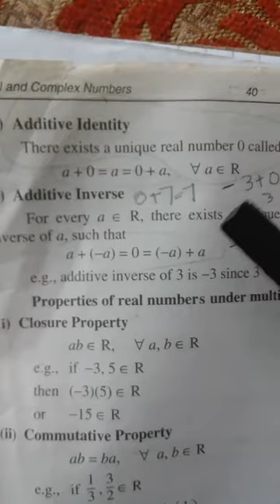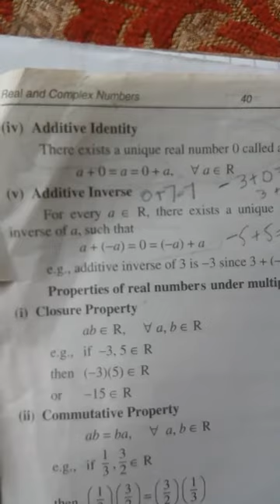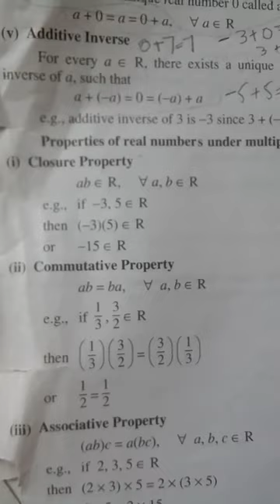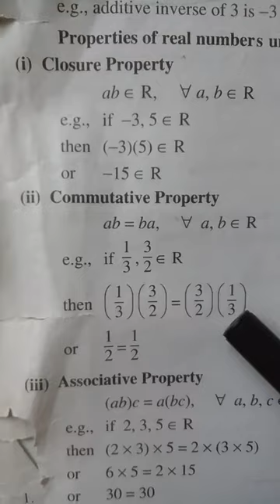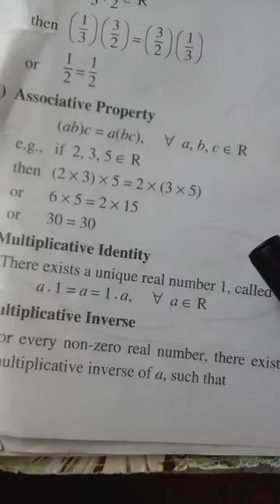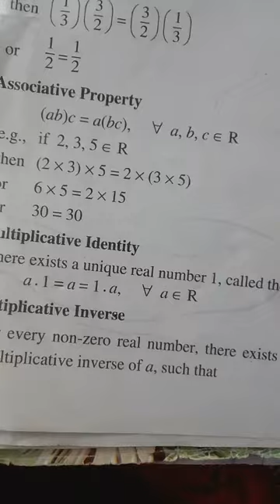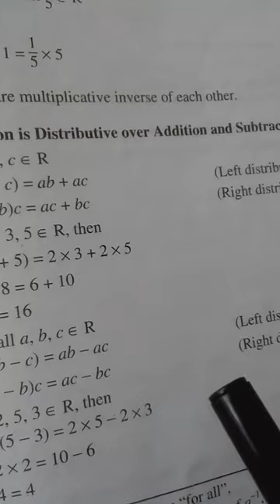Maths Class 9 Topic Properties of Real Numbers Part 2